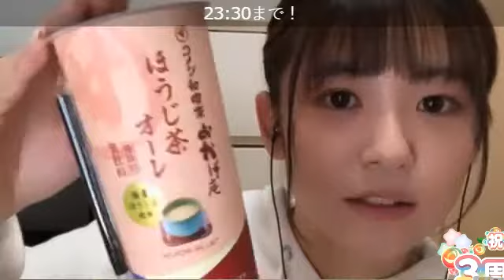【武田雛歩】連続配信3周年記念SR配信 @たけやま3.5 2020.11.10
連続で配信し続ける事1094日
2:38 きなこ登場、55:20 「あの夢をなぞって」は著作権の都合によりミュートしてます。1:03:00 きなこタイム、1:04:38 今日のお供「コメダ ほうじ茶オーレ」、1:12:44 武田雛歩オリジナルソング「青空のむこうまで」はフル音源がないため歌えず